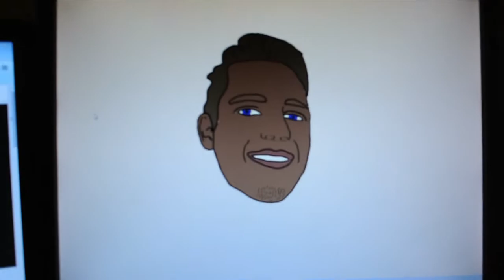JONY'S LIFE VLOG #46